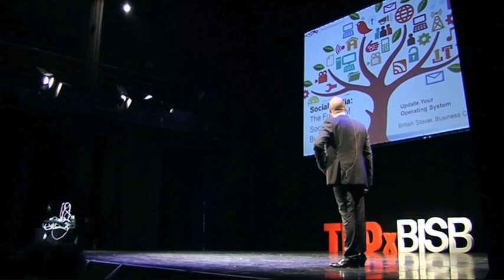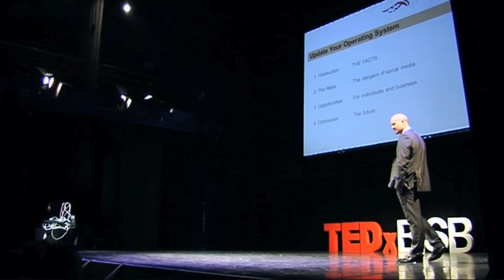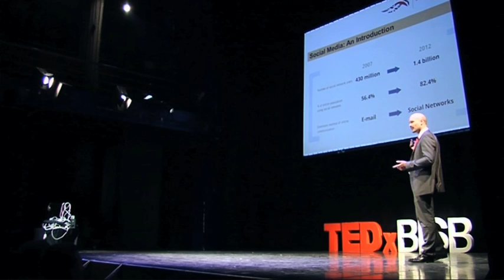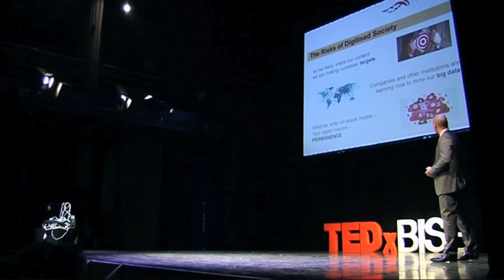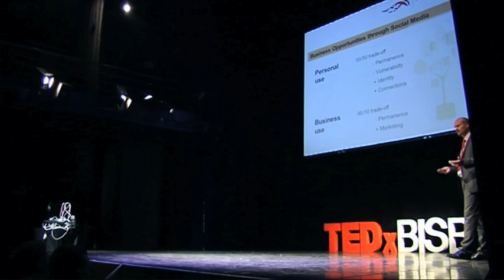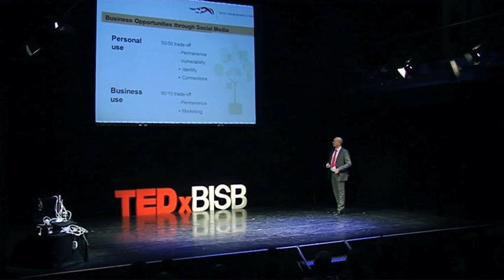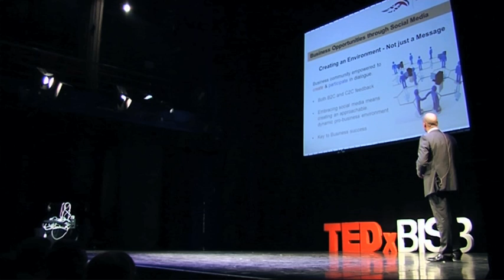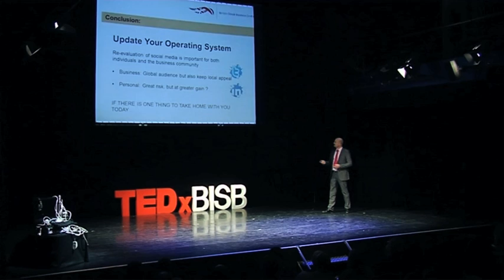Security and opportunities on social media: Chris Plant at TEDxBISB